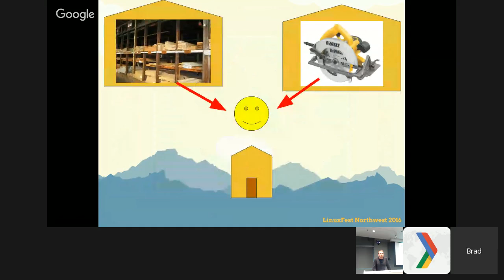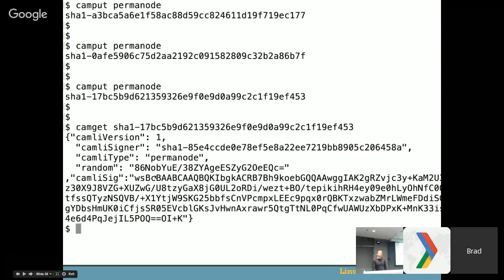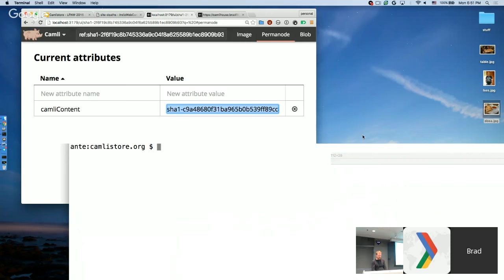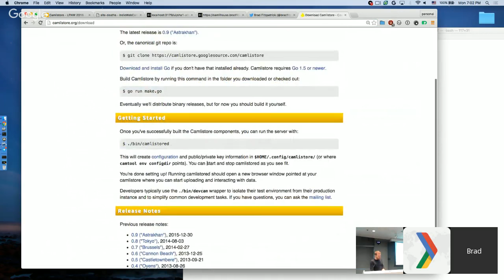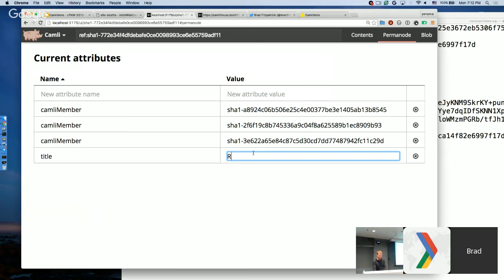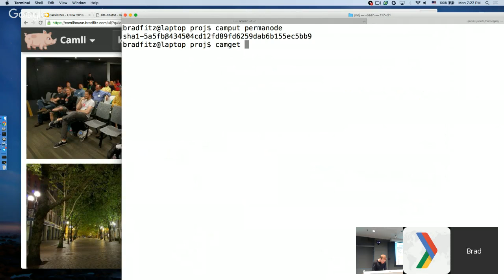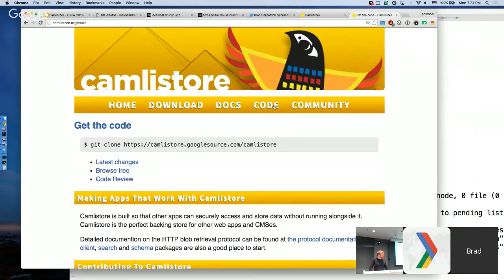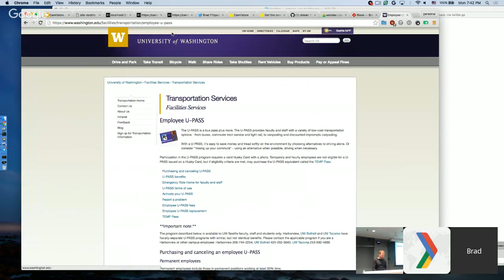Camlistore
Camlistore is a set of open source formats, protocols, and software for modeling, storing, searching, sharing and synchronizing data in the post-PC era. Data may be files or objects, tweets or 5TB videos, and you can access it via a phone, browser or FUSE filesystem.
In this session, we will first present Camlistore's philosophy, architecture, as well as parts of its implementation (most of it written in Go), punctuated with live demos. We will follow with an informal tutorial, starting with a standard setup to let interested people try Camlistore (on their own machine or on the cloud), and moving forward to a few different use cases.